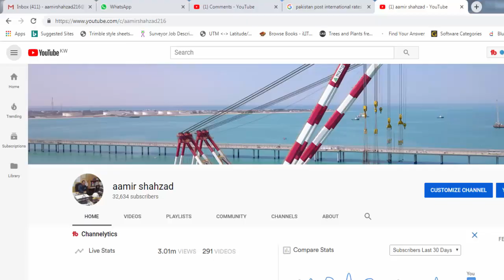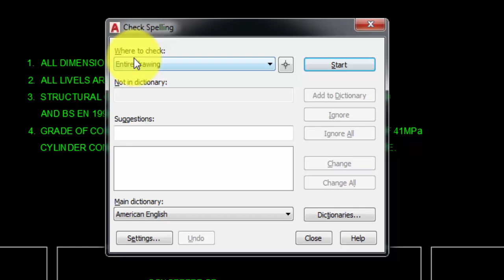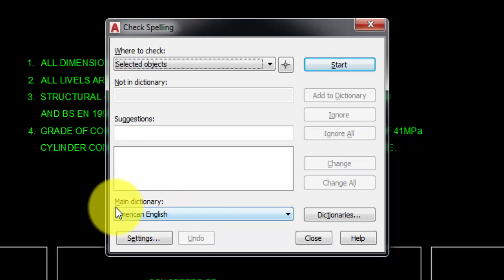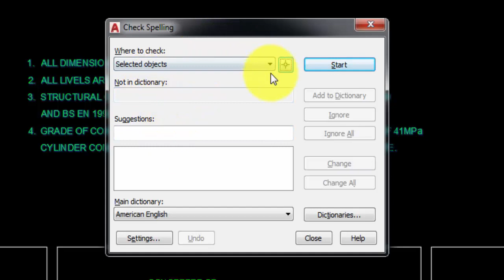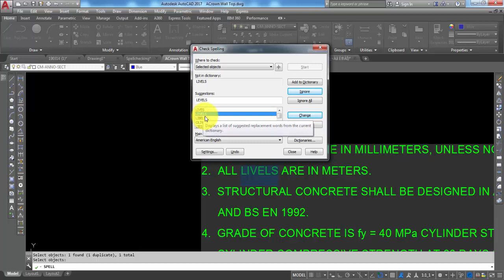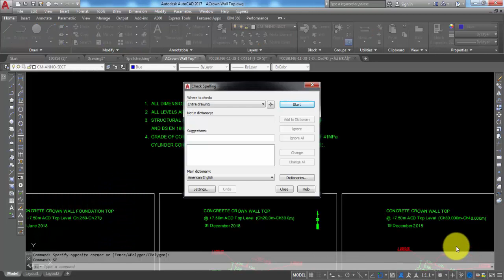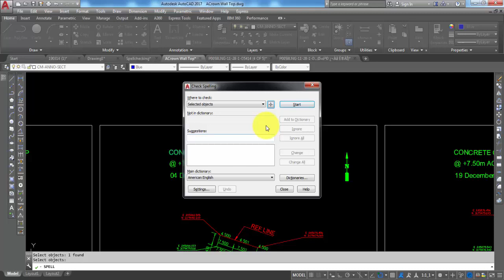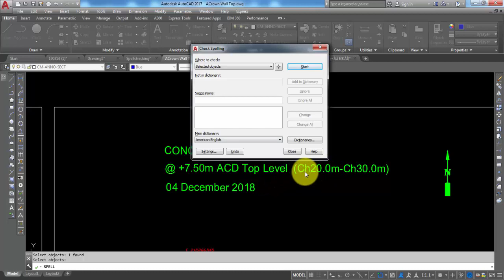Using the SPELL Command to check and Review AutoCAD words spellings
In this video, I explain how to check and review spelling in AutoCAD